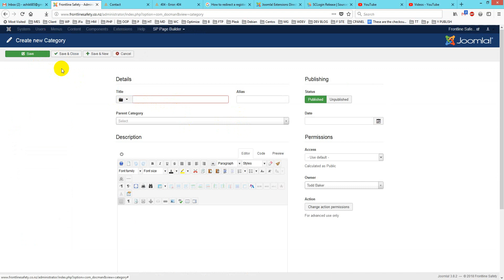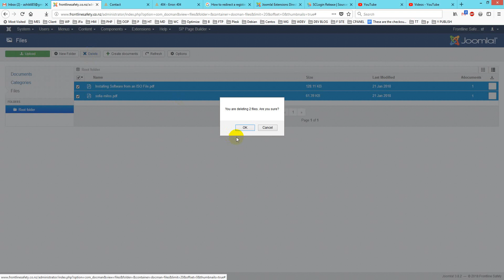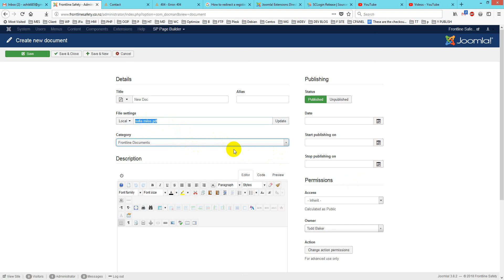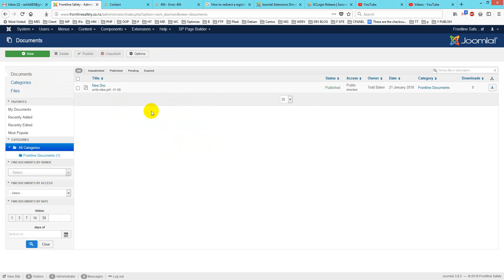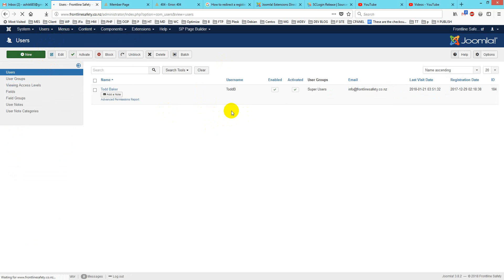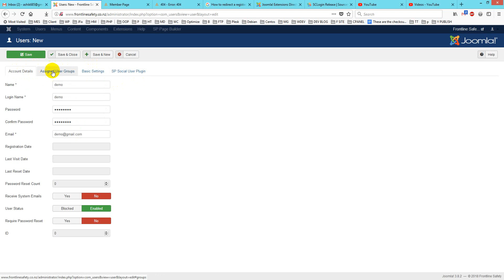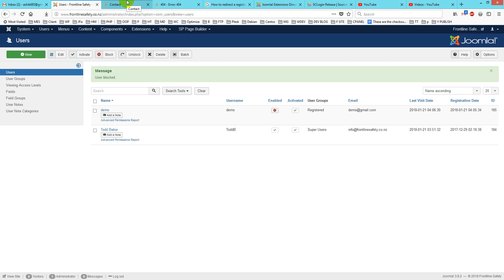How to work with Docman Component in Joomla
This is tutorial , how can you use docman with Frontline Safety.